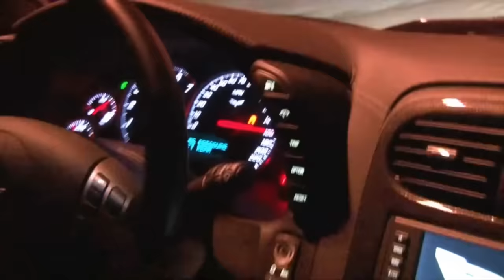Banda ms me gusta tu vieja VIDEO OFICIAL HD